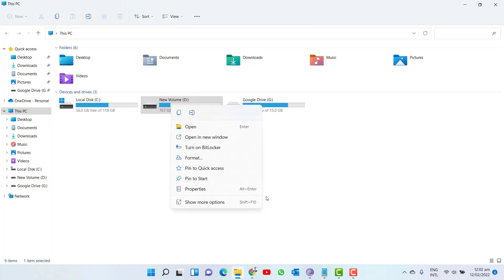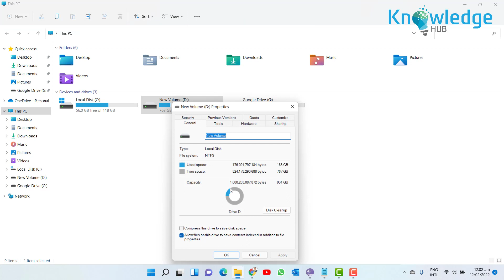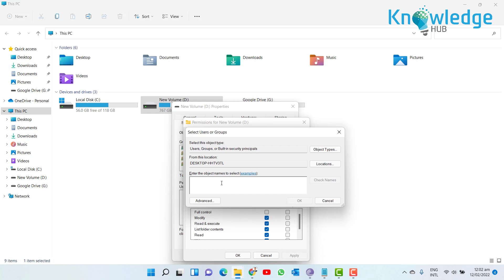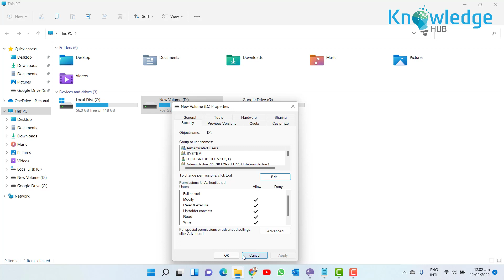How to Restrict User Access to a Folder or Drive in Windows 11, 10, 9, 7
Restrict user access to a folder or drive in Windows 11
By configuring the security properties of a folder or drive, you can restrict a specific user account or a group of user accounts from accessing the folder or drive. For example, you can allow or deny the permission to read, write, modify or view the folder contents for a specific user account or a group of user accounts (e.g. Guests). To limit user access to a folder or drive in Windows 11, follow the steps below.

First, right-click the folder or drive you want to limit user access, and select Properties.
In the folder’s properties window, click on Security tab. Under “Group or user names”, click on the Edit button.
In the “Permissions for This Folder / Local Disk” window, click on Add.
In the “Enter the object names to select” field, enter the user account or group name you want to limit access
If an entered user name or group name is invalid or does not exist, you will get a “Name Not Found” error. Check the spelling of the username and try again.

Once you’ve added the user account or group name you would like to restrict access, back to the permission window, select the user account you’ve added, then configure the permissions for the user account by checking the checkboxes under Deny to restrict or Allow to permit for each permission.

What does each permission do?
Full Control: Allows the user to read, write, change and delete the files and subfolders in the folder. Additionally, it also allows user to change the permission settings for the files and subfolders.
Modify: Allows reading, writing and deletion of files and subfolders.
Read & execute: Allows viewing and listing of files and subfolders as well as executing of files.
List folder contents: Allows viewing and listing of files and subfolders in the folder, as well as executing of files; inherited by folders only.
Read: Allows user to view and list the files and subfolders.
Write: Allows user to add files or subfolders to the folder, and also allows writing to the files in the folder.

Hello friends, we hope that you like this video.